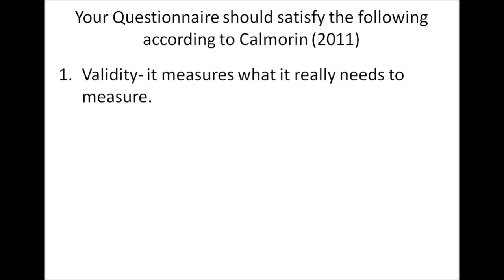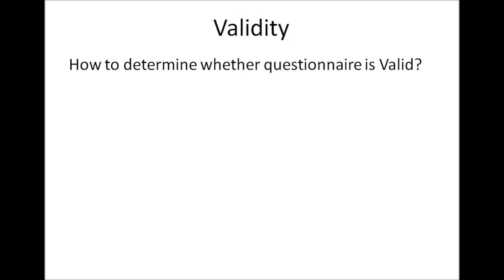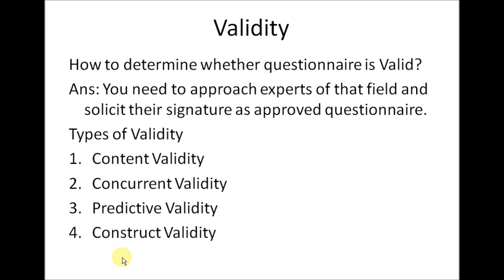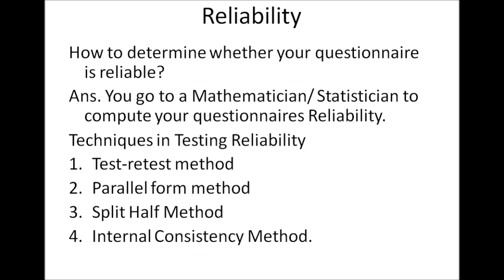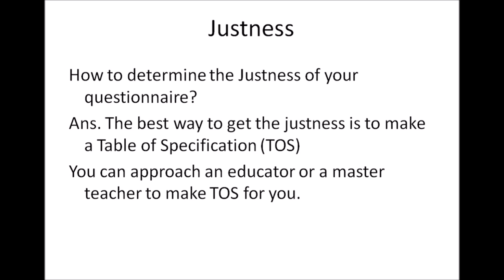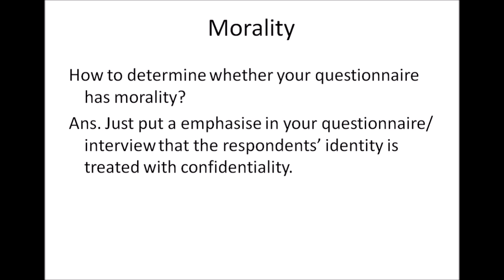How to make Research Questionnaire Explained in Filipino